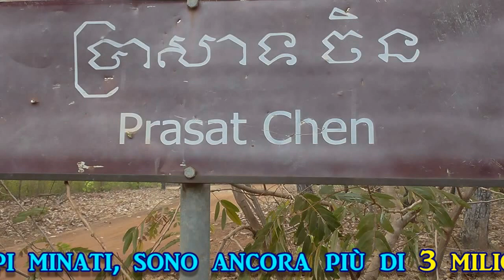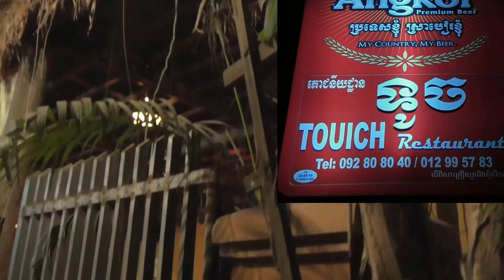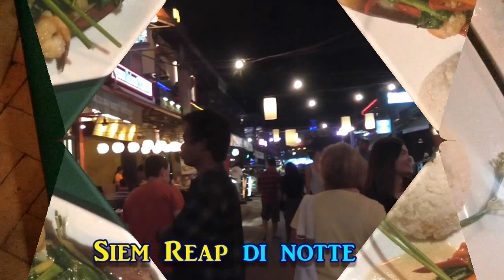Cambogia 2016 - I templi nella foresta Beng Mealea, Prasat Pram e Koh Ker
Ad una ottantina di km da Angkor vi sono dei bellissimi e caratteristici templi nella foresta. Non imponenti come a Siem Reap ma originali e curiosi, inoltre non vi è molta gente.